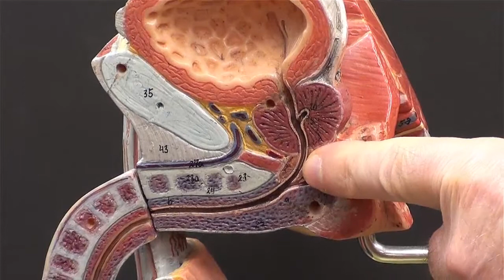Urinary System Male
The gross anatomy of the male urinary system is described.